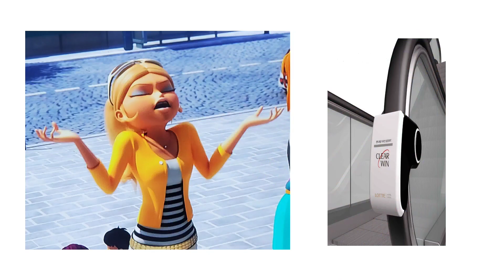These things only exist in Japan